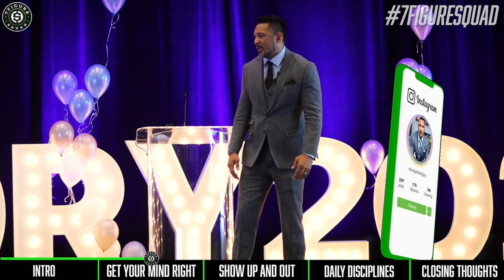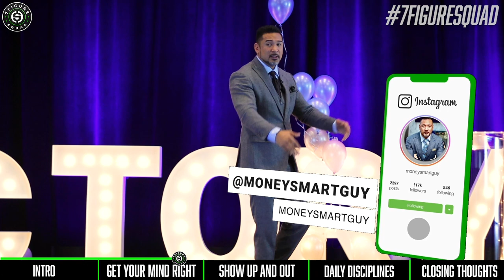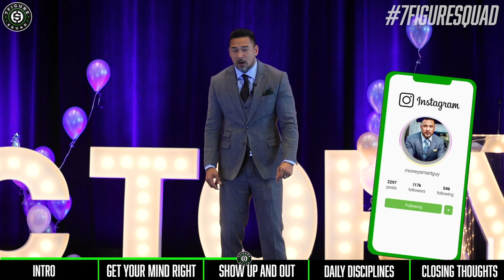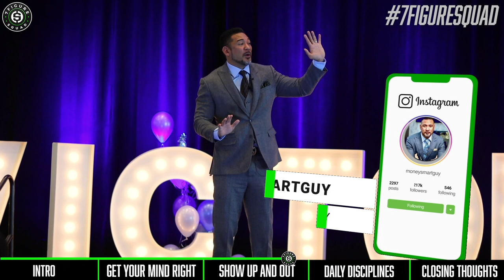3 SIMPLE Steps That Will Make You A Millionaire!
Master these 3 steps and you will succeed. In this episode I break down 3 steps to become a first generation cashflow millionaire from a live speech I gave at a private company event